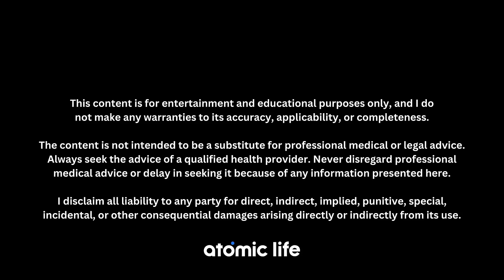How To Train Like a Bodybuilder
Big Paul and Kurt Havens discuss the proper ways to train for size for bodybuilding and recreational lifters looking to get bigger the right way.